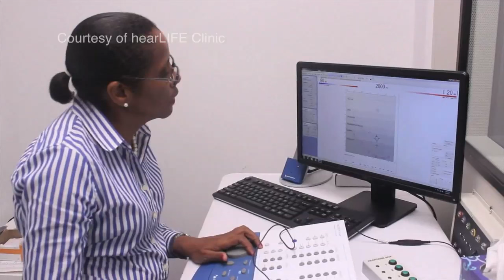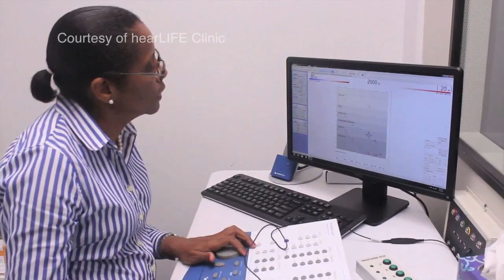Sands on Lack of NHI Legislation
NB 12 NEWS DEC 20TH